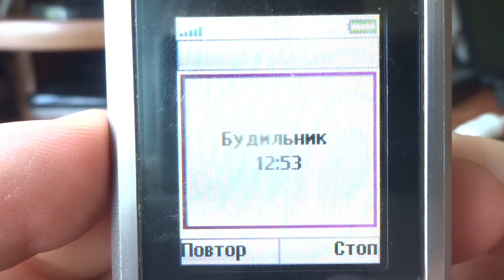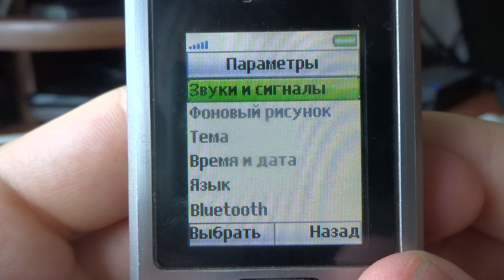Sony Ericsson T280i ringing alarm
Sony Ericsson T280i будильник